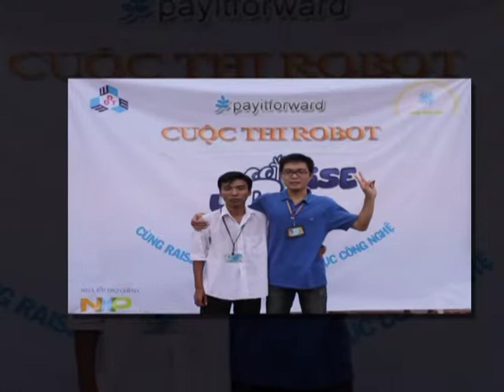LINHMOI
Clip giới thiệu đội: LINHMOI
Cuộc thi Robot Raise Your ARM 2011